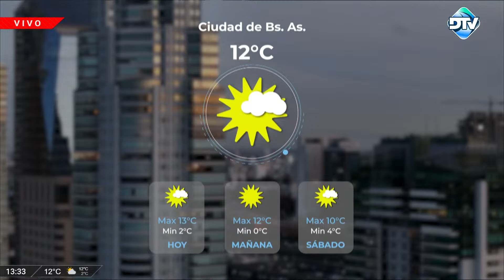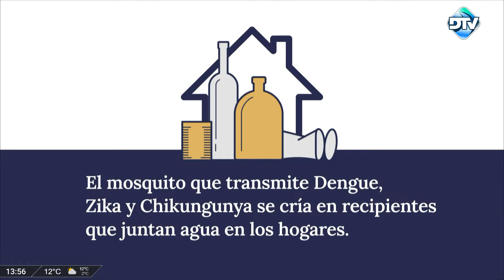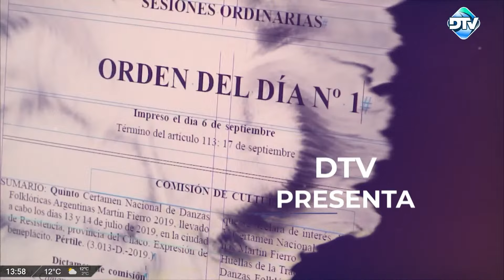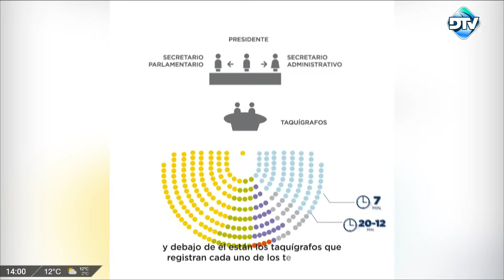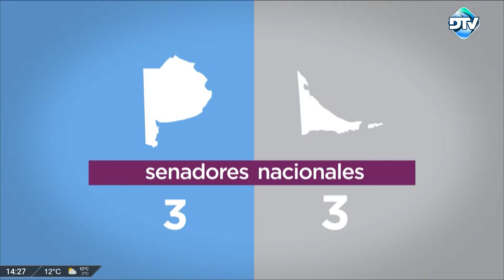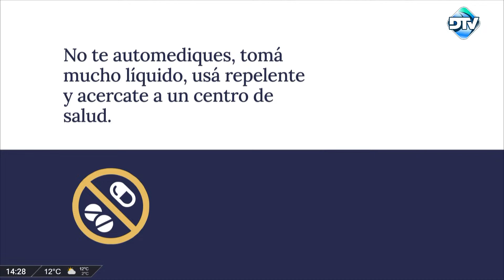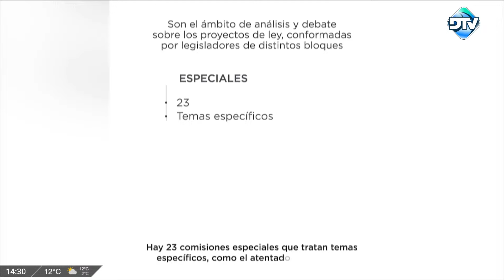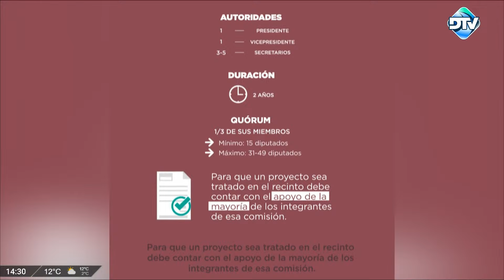DTV Quorum con Horacio Embón - Programa 04/07/2024